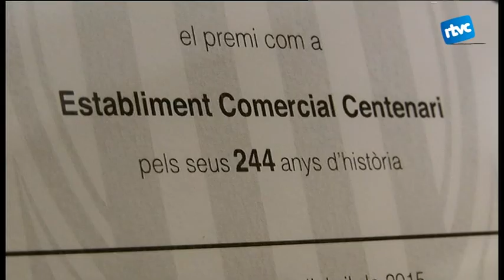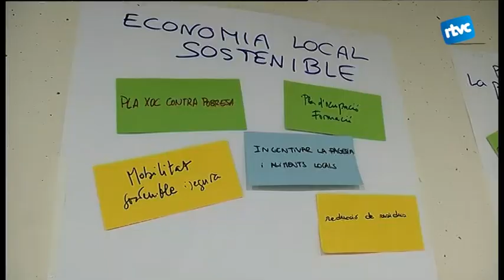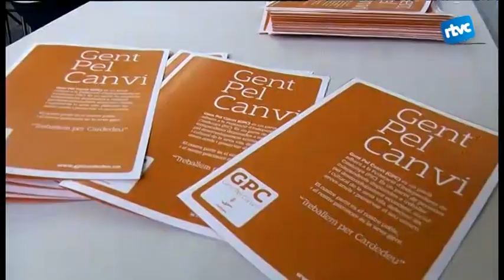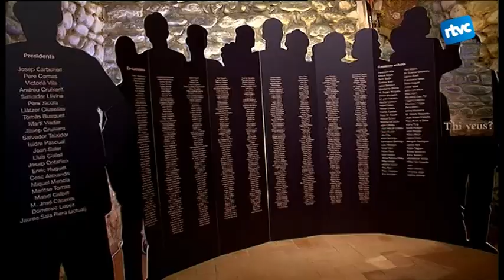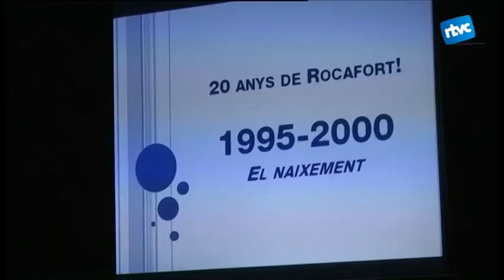Cardedeu Informatiu 16/04/2015